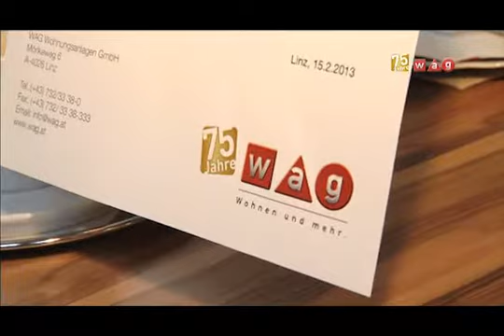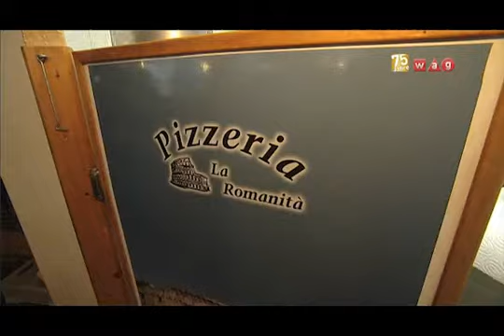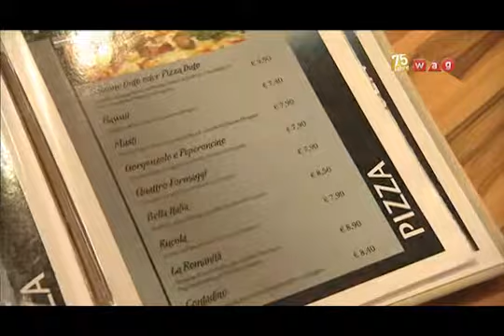Gewinnspiel Bestes Restaurant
Der Gewinner steht fest und kocht...